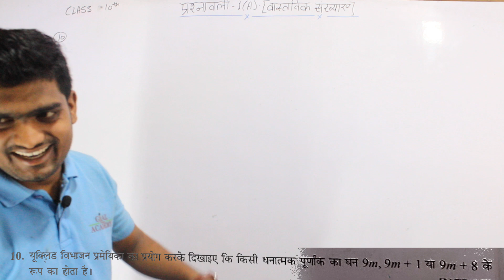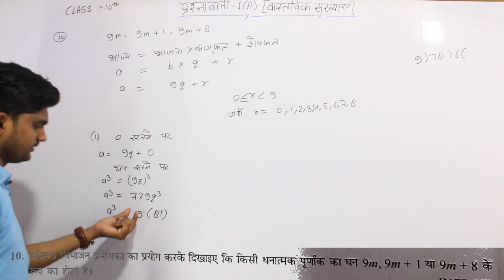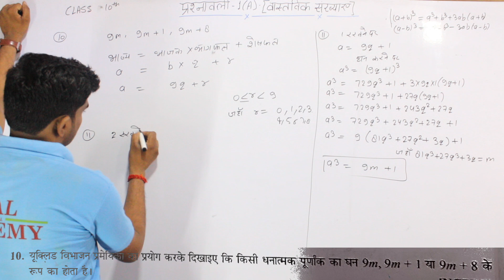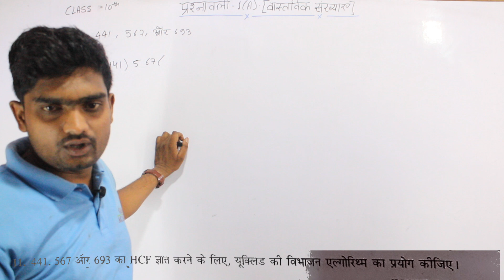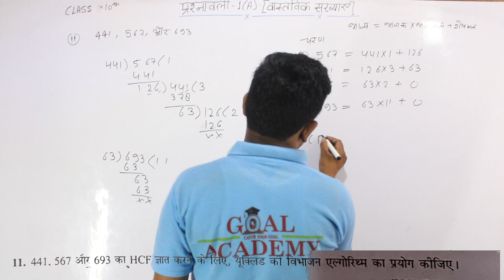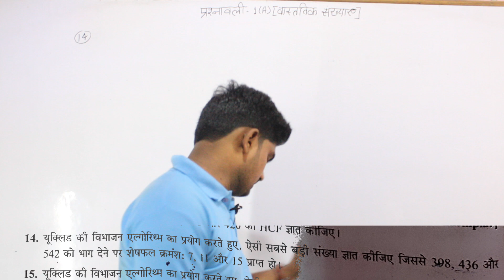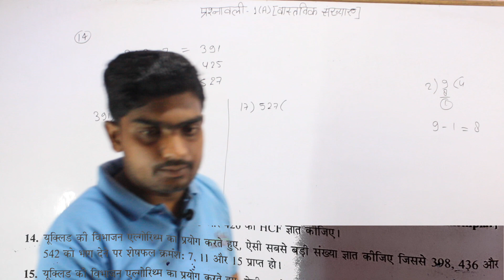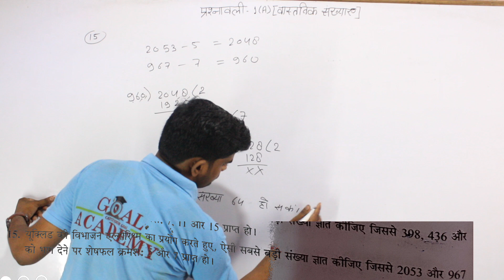Class 10th(NCERT) math chapter -1(A) real number (वास्तविक संख्याएं) part- 3